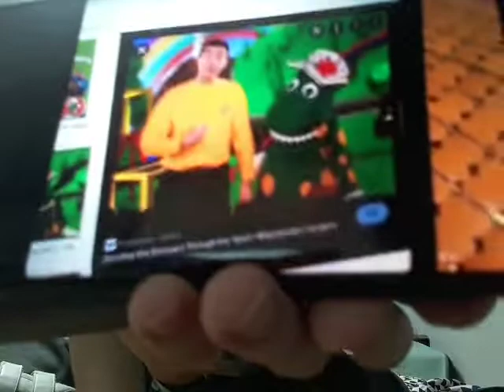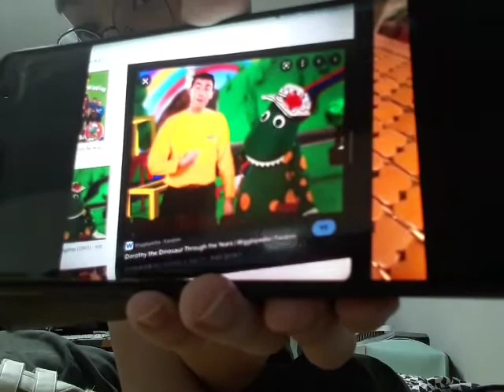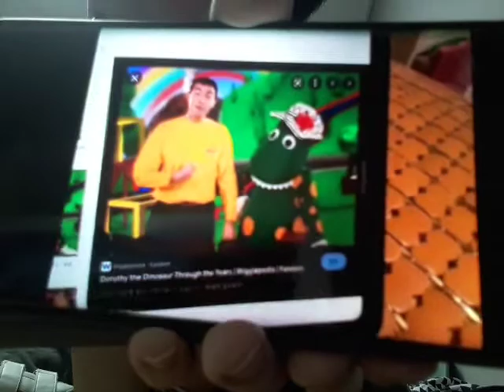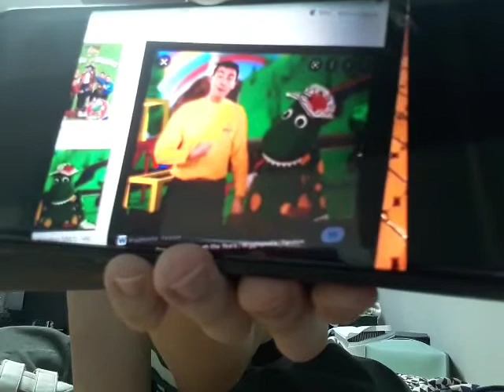Blue's Clues Letter Segment (My Version) #139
Shout out to Greg and Dorothy for starring in my video letter, to talk about their favorite Season 3 episode of Blue's Clues